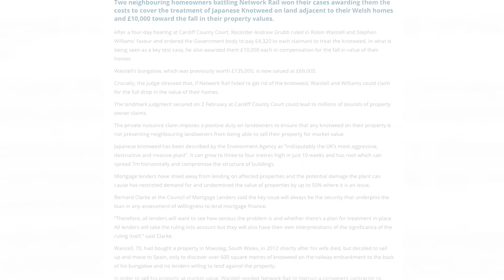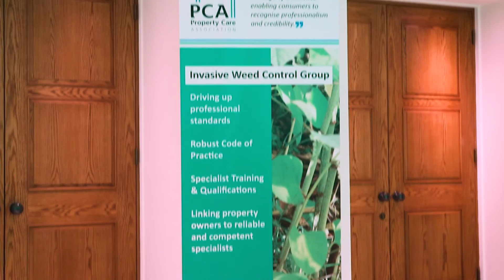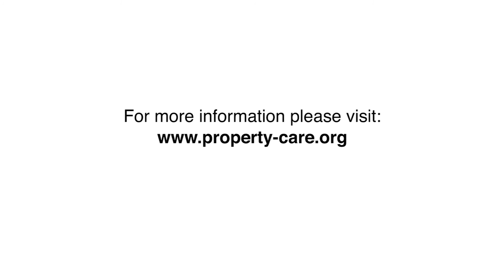Property Care Association - Invasive Weed Control Group - Experts in Japanese knotweed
Invasive non-native weeds such as Japanese knotweed pose risks to the environment, water industry and transport infrastructure.

They are growing in number and the legislation surrounding their control is becoming more complicated.

Working with the Royal Institution of Chartered Surveyors (RICS) - supported by the Council of Mortgage Lenders and The Building Societies Association the Property Care Association set up the Invasive Weed Control Group in 2012.

Over the years, the group has provided a membership with the expertise to control and manage invasive non-native species offering high levels of technical knowledge and practical skill.

The group’s experience and best practice approach has seen it continue to go from strength to strength.

As a result, it is well-placed to deal with the challenges ahead - offering a level headed, co-ordinated and effective means to control invasive non-native weeds across the UK.

This video includes interviews with Professor Max Wade, Chairman of the PCA’s Invasive Weed Control Group and the Association’s Chief Executive, Steve Hodgson.